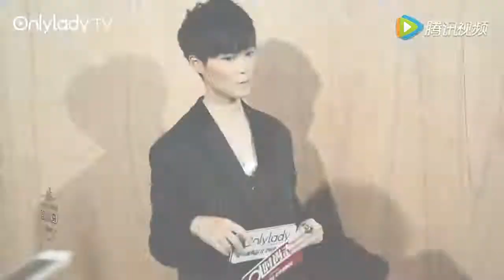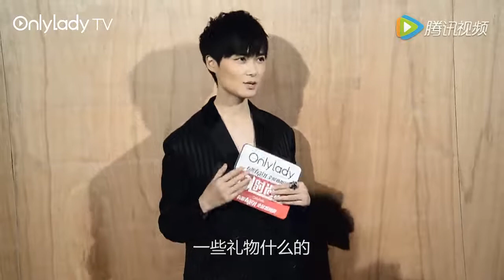2016.03.08 Onlylady巴黎时装周专访李宇春 Givenchy Paris Fashion Week Li Yuchun Chris Lee